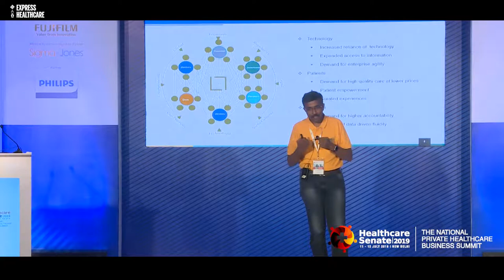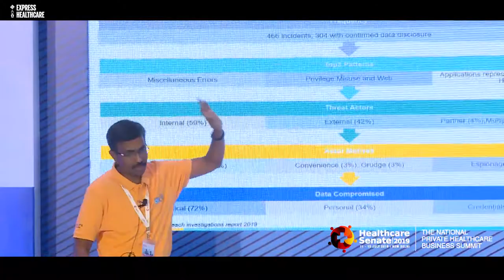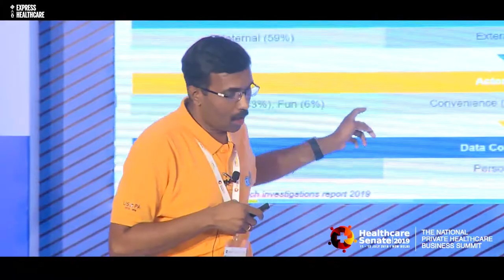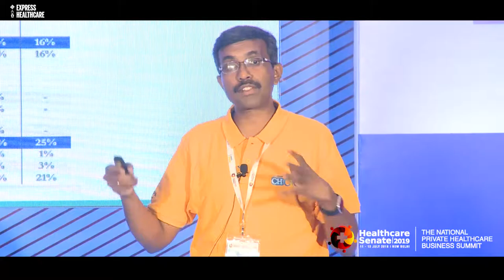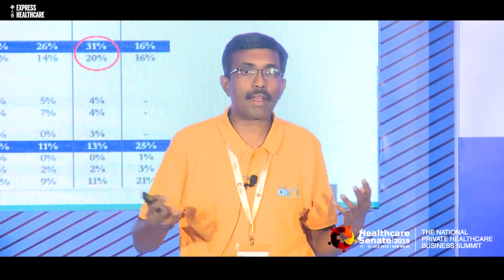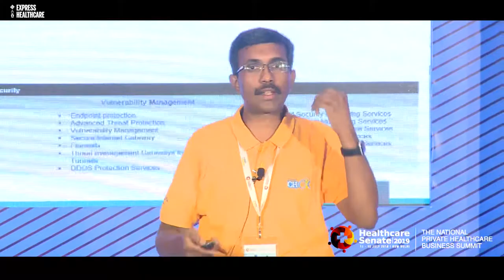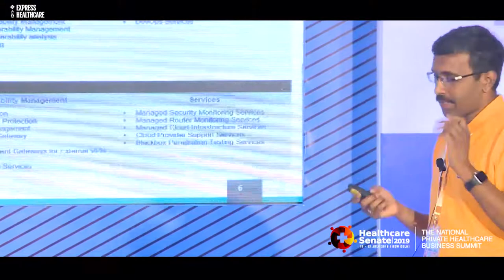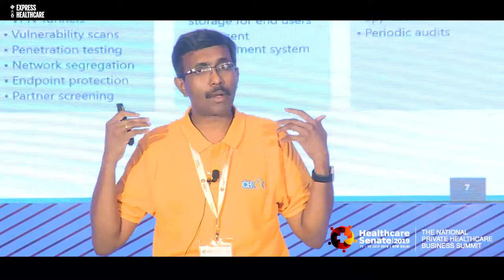Cyber Security in Digital Healthcare Era by KV Kumar, CIO, Narayana Health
Session on Cyber Security in Digital Healthcare Era by KV Kumar, CIO, Narayana Health